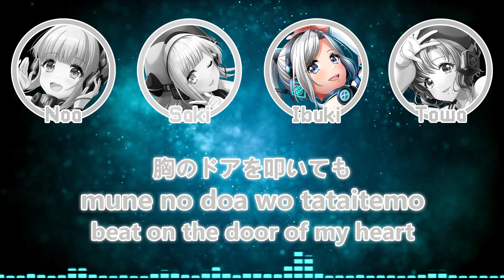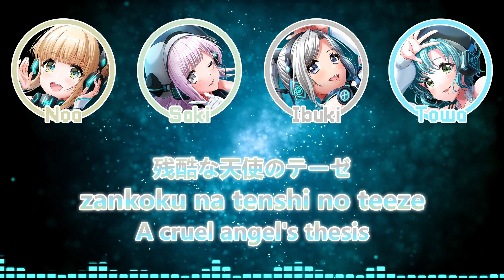A Cruel Angel's Thesis (残酷な天使のテーゼ) | D4DJ | Cover | Photon Maiden |[KAN/ROM/ENG]| Color Coded Lyrics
A Cruel Angel's Thesis covered by Photon Maiden from D4DJ
Lyrics: Oikawa Neko
Composition: Sato Hidetoshi
Arrangement: Nakazawa Tomoyuki
Translation: Takayama Miyuki